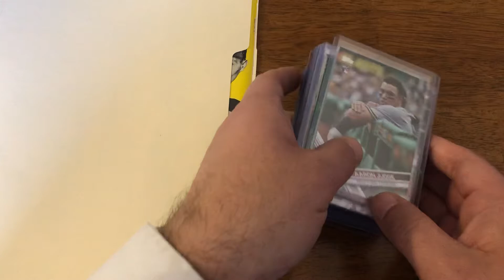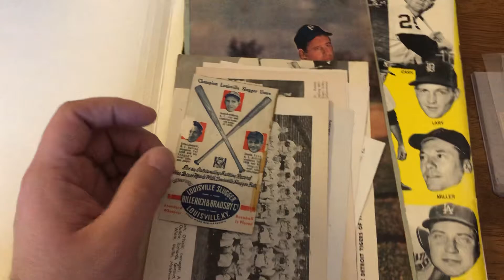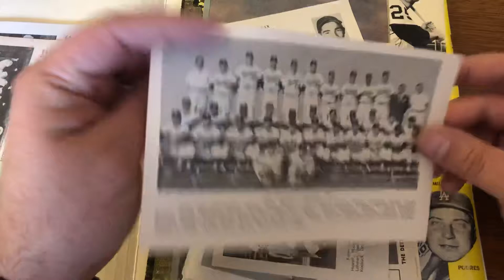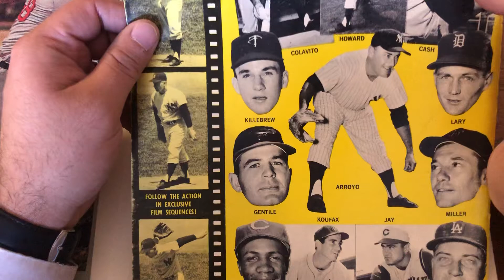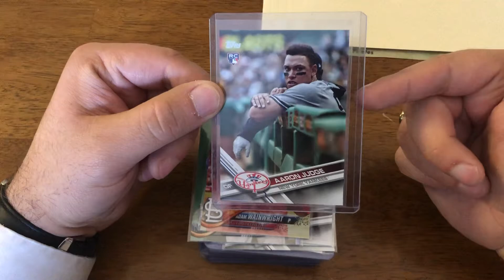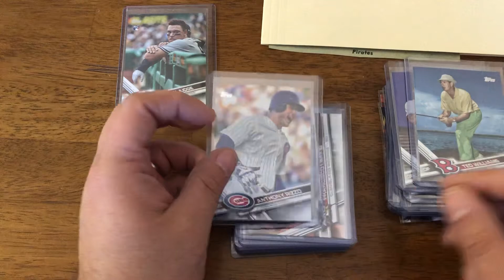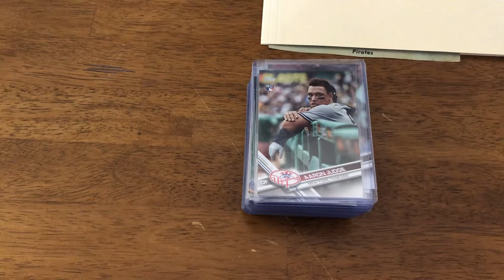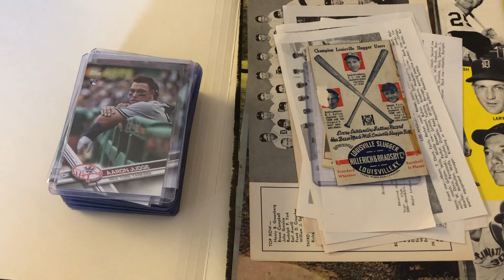Mail Time: PC Ephemera And Sp’s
Just a couple of packages in the mail today. The first is completely P.C. while the other one took advantage of one of my weaknesses... short prints. Both lots were inexpensive and a heck of a lot of fun to flip through.